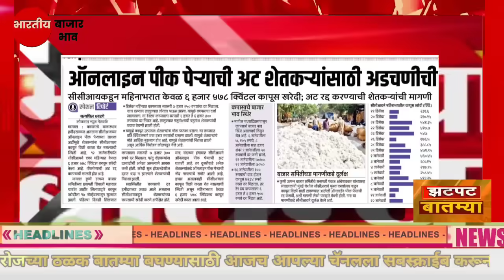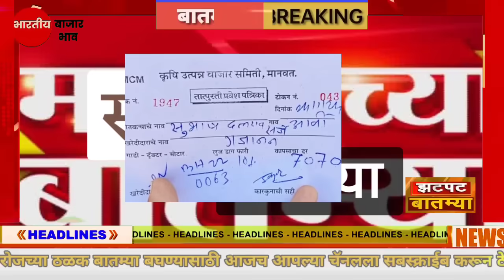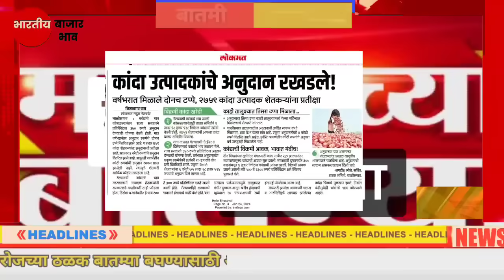शेतकऱ्यांसाठी आज २५, जानेवारी २०२४ झटपट ठळक बातम्या पिक विमा मोठी बातमी कापूस कांदा Headlines News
Description

पीक विमा

Marathi batmya